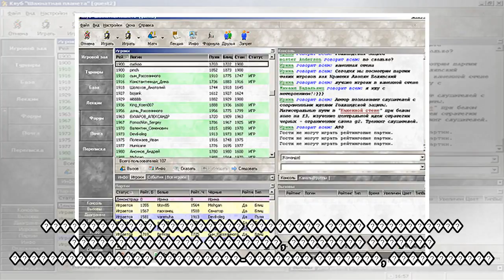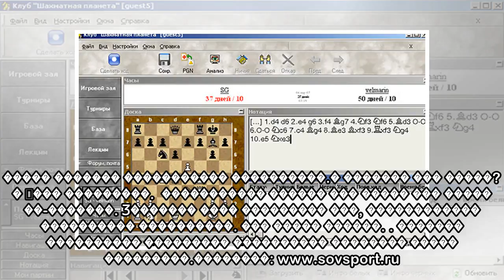пїЅпїЅпїЅпїЅпїЅпїЅпїЅпїЅпїЅпїЅпїЅпїЅ: пїЅпїЅ пїЅпїЅ пїЅ пїЅпїЅпїЅпїЅ пїЅпїЅпїЅпїЅпїЅпїЅ пїЅпїЅпїЅпї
пїЅпїЅпїЅпїЅпїЅпїЅпїЅпїЅпїЅпїЅпїЅпїЅ: пїЅпїЅ пїЅпїЅ пїЅ пїЅпїЅпїЅпїЅ пїЅпїЅпїЅпїЅпїЅпїЅ пїЅпїЅпїЅпїЅпїЅпїЅ пїЅпїЅпїЅпїЅпїЅпїЅпїЅпїЅпїЅпїЅ пїЅ пїЅпїЅпїЅпїЅпїЅ. пїЅпїЅ пїЅпїЅпїЅпїЅпїЅпїЅпїЅпїЅ пїЅпїЅпїЅпїЅпїЅпїЅпїЅпїЅпїЅ пїЅпїЅпїЅпїЅпїЅпїЅпїЅпїЅпїЅпїЅпїЅпїЅпїЅпїЅ пїЅпїЅ пїЅпїЅпїЅпїЅпїЅ пїЅпїЅпїЅпїЅпїЅпїЅпїЅ пїЅпїЅ, пїЅпїЅпїЅ пїЅ пїЅпїЅпїЅпїЅ пїЅпїЅпїЅпїЅпїЅпїЅпїЅпїЅпїЅпїЅ пїЅпїЅ пїЅпїЅпїЅпїЅпїЅпїЅпїЅпїЅпїЅпїЅпїЅ
 ���� ��� ������ ���������� ������������ ����� ������������. ���Ի ���������� ������� ���������� ����������� ������, ��������� ���� ��������� ���������� ���������� ���������.��� ߠ������, �Šߠ��������ɻ� �...